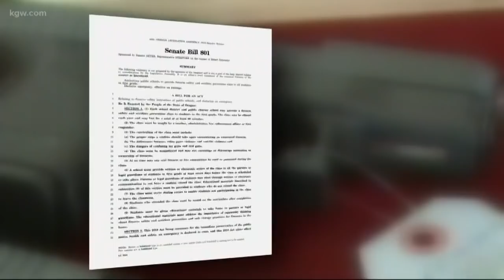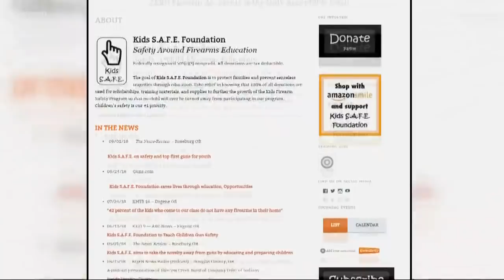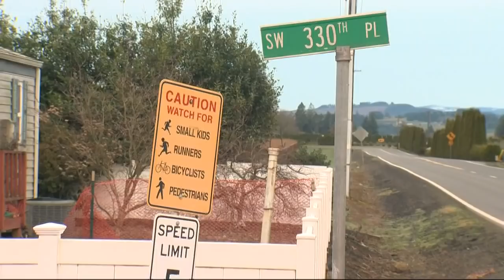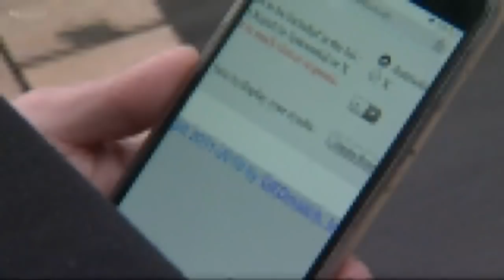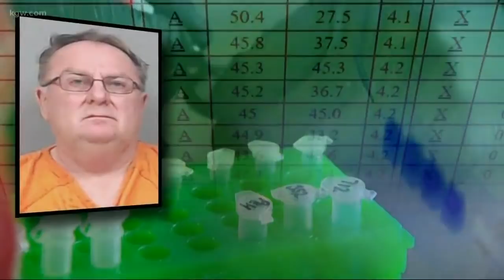Top Stories: Noon 3-27-19